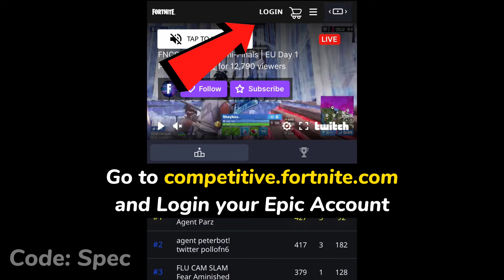FREE Reward for everyone..!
FREE Reward for everyone..! How to get FNCS First Enforcer Spray